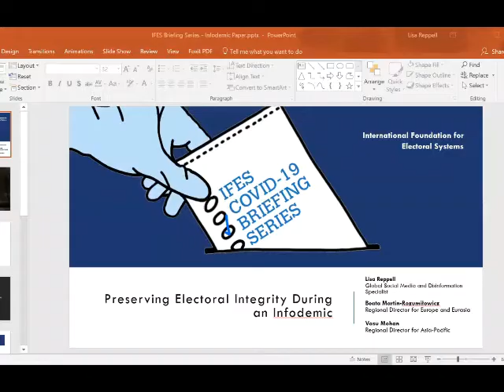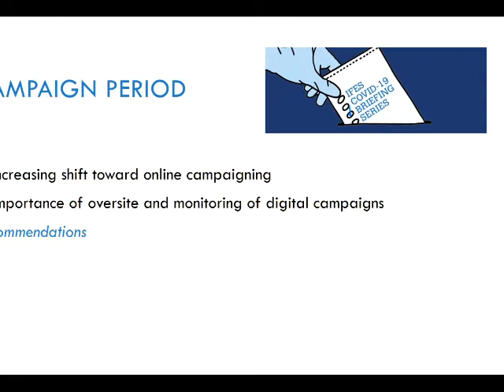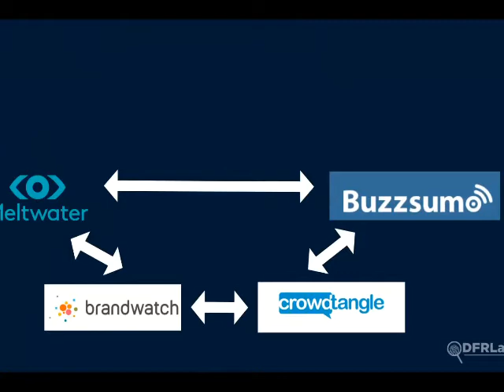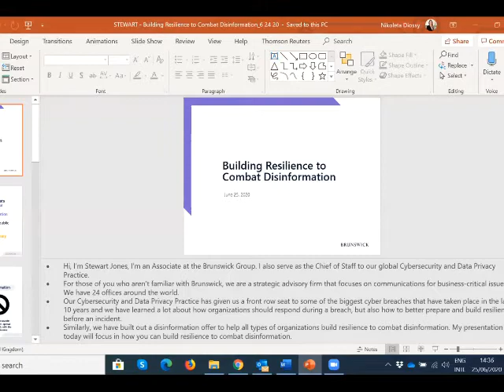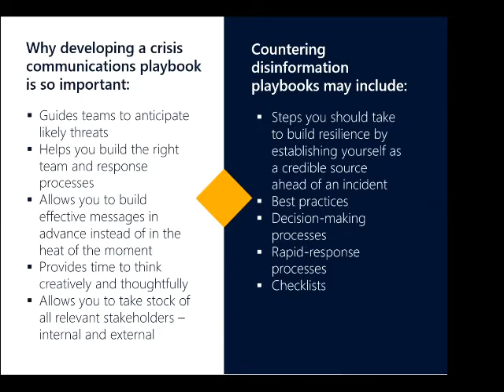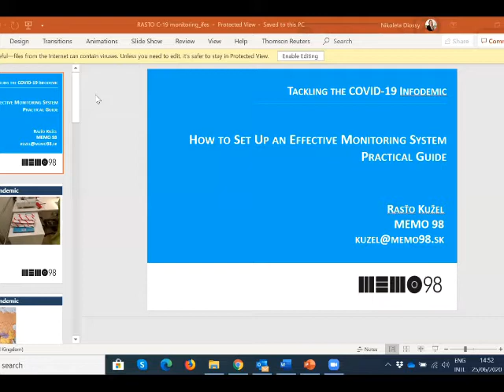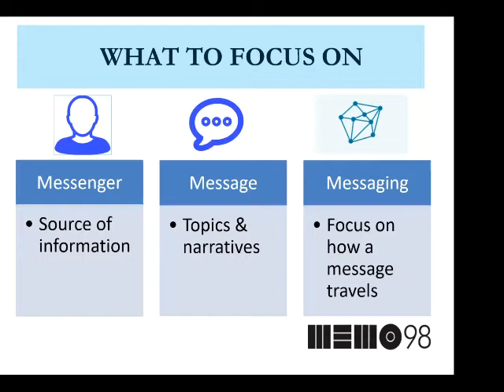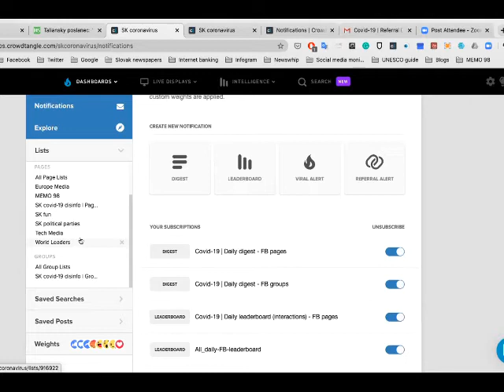(Georgian) June 2020 IFES Webinar on Preserving Electoral integrity in an Infodemic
Recording of the 25 June 2020 IFES webinar on Preserving Electoral Integrity During an Infodemic, with interpretation into Georgian.

Beata Martin-Rozumilowicz, IFES Europe and Eurasia Regional Director
Lisa Reppell, IFES Global Social Media and Disinformation Specialist, IFES
Lukas Andriukaitis, Associate Director, Digital Forensic Research Lab, Atlantic Council
Stewart Jones, Associate and Chief of Staff, Brunswick Group
Rasto Kužel, Executive Director, MEMO98, Slovakia

Moderated by Magnus Ohman, Director of Regional Europe Office, IFES